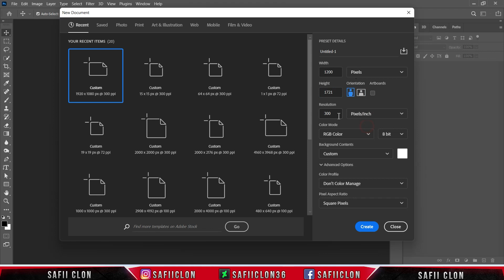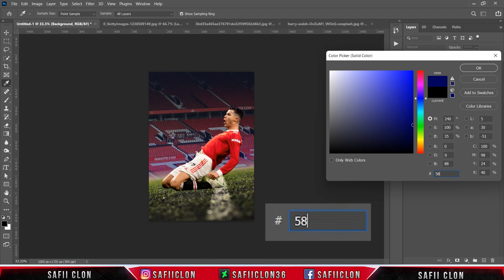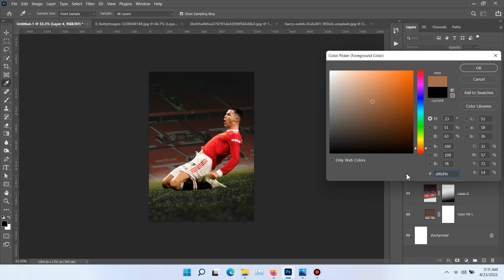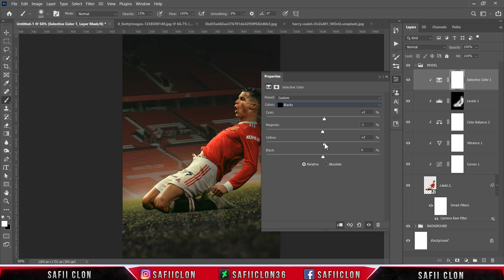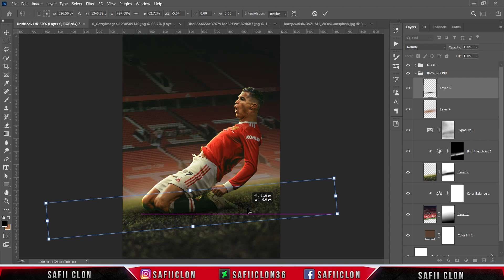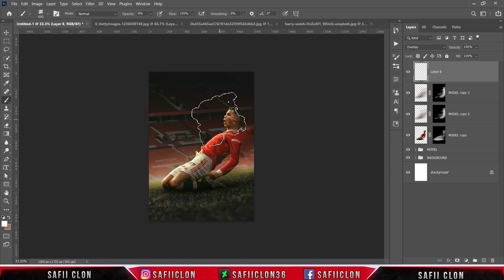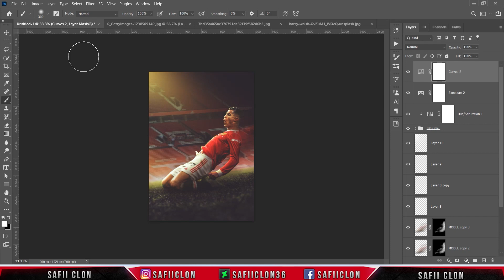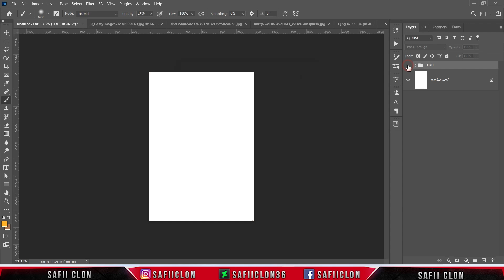[ Photoshop Manipulation ] Advertising Poster Design (CR7) - Sports Editing Tutorial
Software Using :
Bandicam